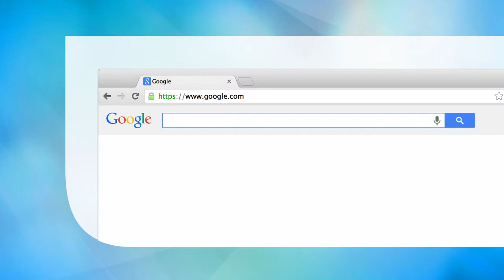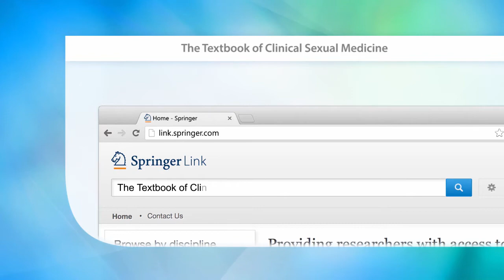The Textbook of Clinical Sexual Medicine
Written by experts in the field.
State of the art textbook on psychiatric care for sexual disorders.
Richly illustrated with over 100 tables and figures.

Main Discipline: Medicine 0x26 Public Health